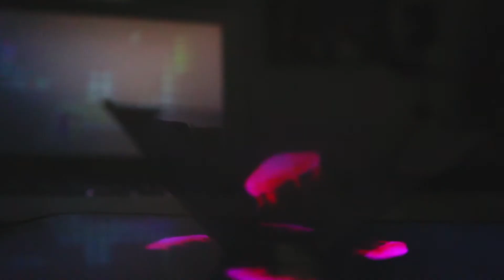HOLOGRAM USING SMARTPHONE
EPISODE 15

Resources:

How to turn your Smartphone into a 3D Hologram
Hologram Project by Kiste

Amazing Hologram 3D Smartphone